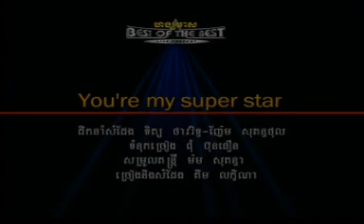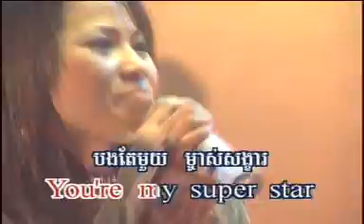you're my superstar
kim leakena